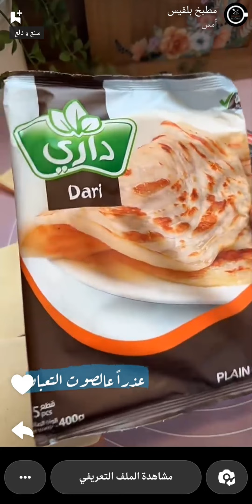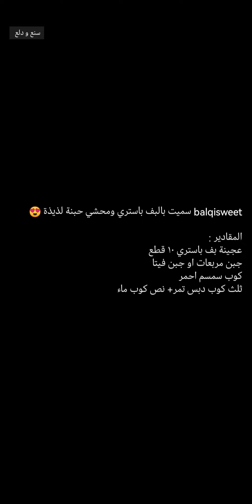فطائر سميت بالجبن الكريمي سهل بدون عجن وبدون تعب 👌✨ بلقيس الحيدري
فطائر سميت بالجبن الكريمي سهل بدون عجن وبدون تعب 👌✨ سناب بلقيس الحيدري ...
* المكونات //
عجينة بف باستري ١٠ قطع
جبن مربعات او جبن فيتا
كوب سمسم احمر
ثلث كوب دبس تمر + نص كوب ماء
* الطريقة //
موضحة في الفيديو .
وبالعافية 💖
اكواد الخصم في ايهيرب ( iherb cod ) AYA2301 - CDQ9996
مشاهدة ممتعة ،،